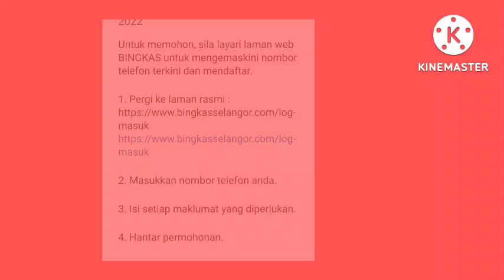PENERIMA BKM FASA 3 TERIMA PENDAHULUAN RM300 INI ??